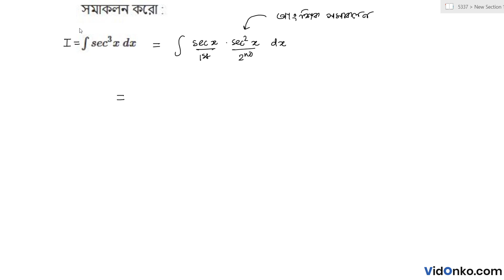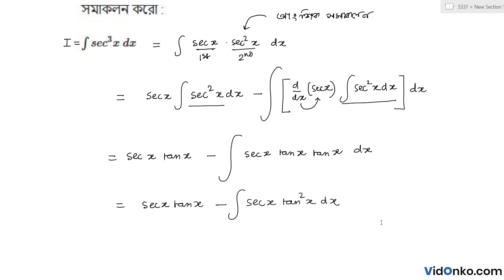WB Board 12th Class 12 Mathematics Book Solution in Bengali - S N Dey Exercise Question: 15.3.14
Get free Maths book video and PDF solutions in Bengali for S N Dey. Free answer and explanation through video for question 15.3.14, of Chapter Integrals of Some Special Form of Functions from S N Dey followed for Class 12, West Bengal Council of Higher Secondary Education (WBCHSE).